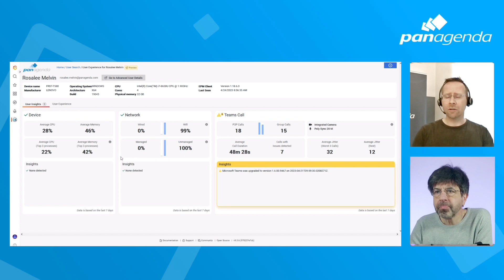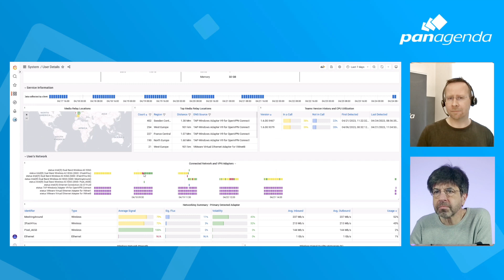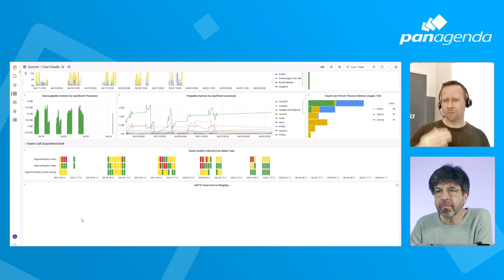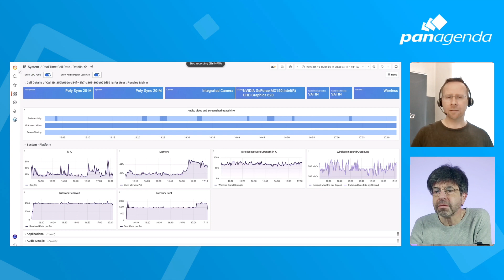panagenda hilft: Lösungen finden: Effektive Kommunikation mit dem Microsoft Support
Problemlösung bei Microsoft Teams mit Panagena Office Expert

Bulletpoints:

- Identifizierung von Problemen in Microsoft Teams und Microsoft 365
- Sammeln und Bereitstellen relevanter Daten für den Microsoft Support
- Effiziente Problemanalyse und -behebung durch umfassende Informationen

Das Video behandelt die Herausforderungen bei der Identifizierung und Behebung von Problemen in Microsoft Teams und Microsoft 365. Panagena Office Expert unterstützt dabei, indem es hilft, zusätzliche Daten zu sammeln und bereitzustellen, die für den Microsoft Support hilfreich sind. Im Video wird eine Live-Demo des Office Expert Dashboards gezeigt, das eine detaillierte Übersicht über die Performance und mögliche Probleme eines bestimmten Benutzers bietet. Diese Informationen können dann an den Microsoft Support weitergeleitet werden, um eine effiziente Analyse und Behebung der Probleme zu ermöglichen. Dabei wird die Möglichkeit zur Identifizierung von Netzwerk-, Hardware- oder Softwareproblemen sowie die Bereitstellung exportierbarer Daten betont.